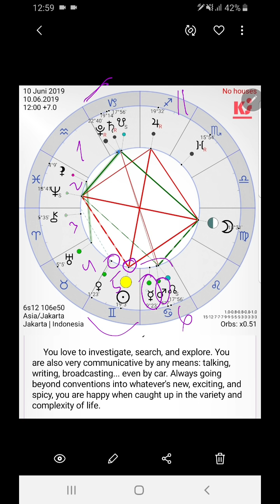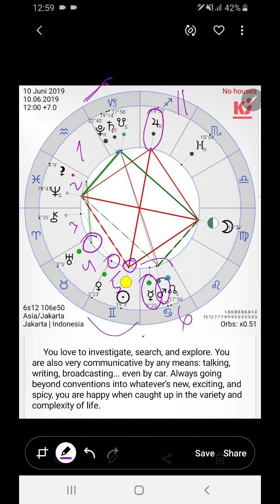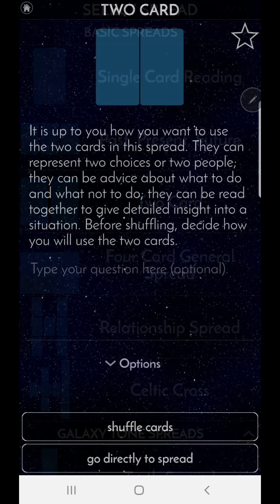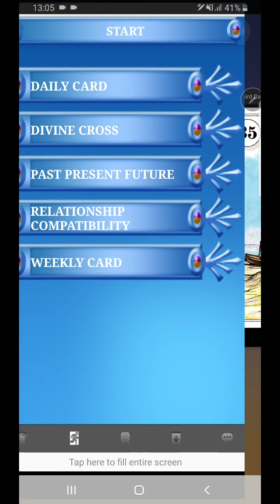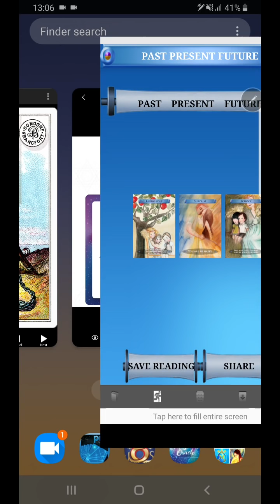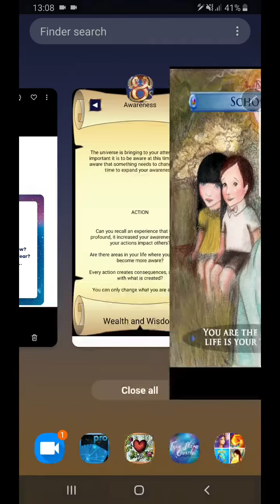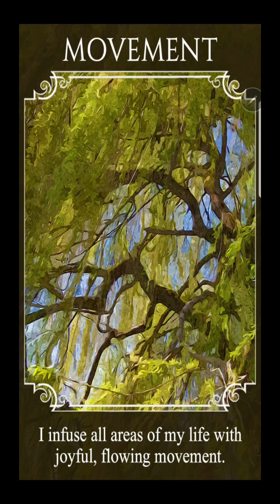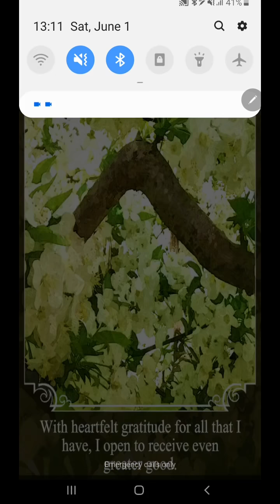AQUARIUS Apa yg membuatmu gelisah? Ketida-jelasan memang ada, tapi bisa bahagia